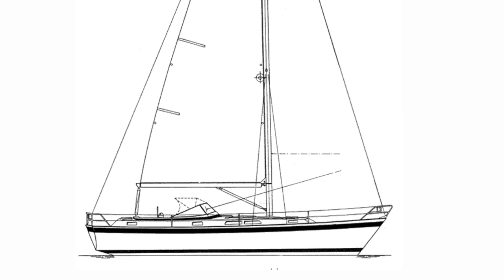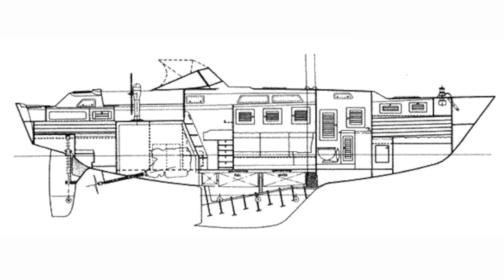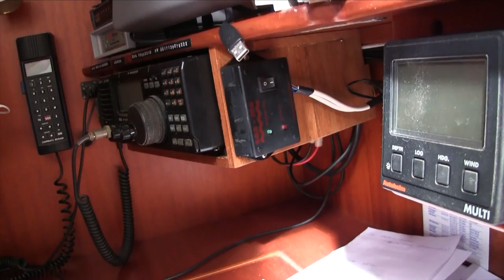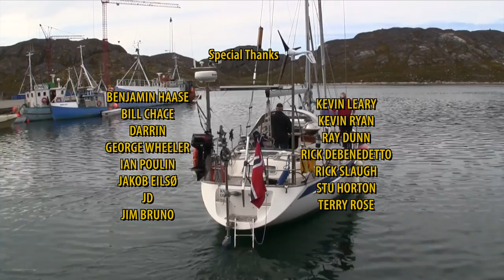Hallberg-Rassy 39 Boat Tour | #11 | DrakeParagon Sailing Season 5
We continue our talk with Jan about his extensive sailing and some of his favourite things to keep aboard, and end with a quick tour of his Hallberg-Rassy 39.